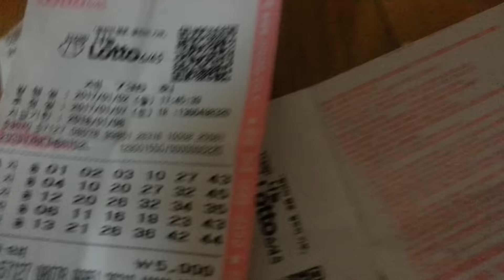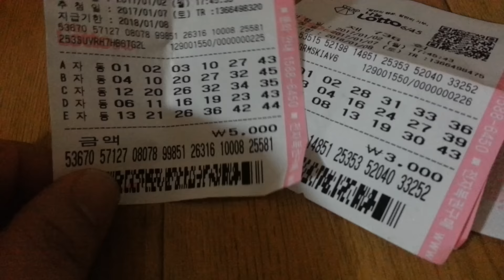만약 로또 1등 되면 4천만원 쏘겠습니다 ♥ 응원댓글 달아주세요